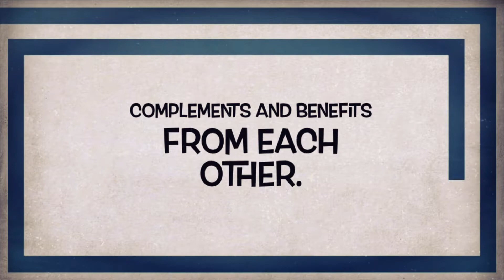Biodiversity Crisis || Advocacy Video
Please SUBSCRIBE and HIT THE NOTIFICATION BELL to see more from me, give this video a THUMBS UP if you enjoyed and COMMENT down below what videos you want to see next.

Please also check Kisha Official and Jeon Michael Videos' Channel

Editing App: Filmora x/iMovie